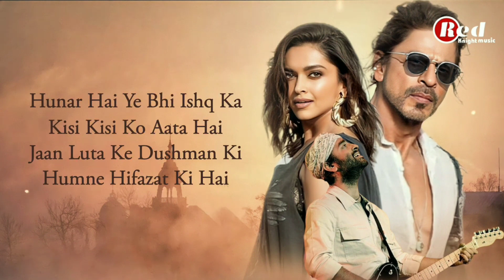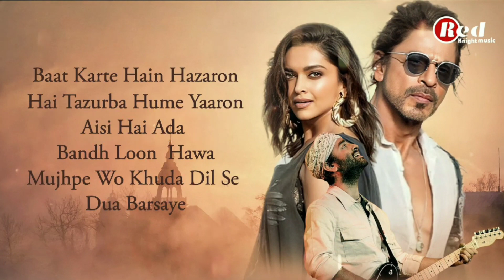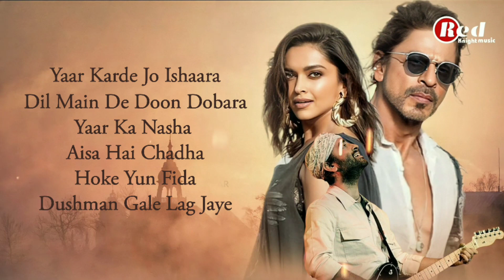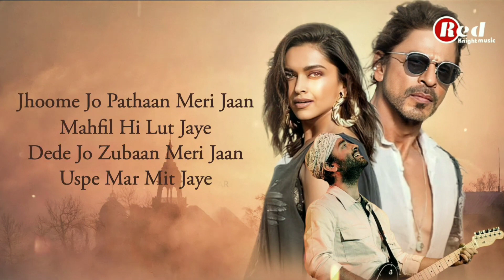Jhoome Jo Pathaan LYRICS Pathaan Arijit Singh Shah Rukh Khan Deepika Sukriti Kumaar Vishal shekhar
Presenting the brand new song Jhoome Jo Pathaan from the movie Pathaan (2022), sung by Arijit Singh, Sukriti Kakar, Vishal and Sheykhar, lyrics written by Kumaar and music composed by Vishal and Sheykhar. Starring Shah Rukh Khan, Deepika Padukone, and John Abraham.

🎬 Movie Credits:
Starring: Shah Rukh Khan, Deepika Padukone, John Abraham
Director: Siddharth Anand
Producer: Aditya Chopra
Director of Photography: Satchith Paulose
Lyrics: Kumaar

Lyrics-
Hamne Hifazat Ki Hai

Baat Karte Hain Hazaron
Hazaron
Hai Tajurba Hamein Yaaron
Haan Yaaron

Aisi Hai Ada
Bandh Loon Hawa
Mujhpe Wo
Khuda Dil Se Dua Barsaye

Meri Jaan Mehfil Hi Loot Jaye
Dede Jo Zubaan Meri Jaan
Uspe Mar Mit Jaye

Muqabla Kaise Hum Karte Hai
Yaar Abki Baar Tarika Hum Batayenge
Tarika Hum Batayenge

Kaise Dushman Pe
Hum Marte Hai Yaar
Abki Baar Tarika Hum Batayenge
Tarika Hum Batayenge

Yaar Karde Jo Ishara Ishara
Dil Main Dedu Dobara Dobara

Yaar Karde Jo Ishara
Dil Main Dedu Dobara
Pyaar Ka Nasha
Aisa Hai Chadha
Hoke Yun Fida
Dushman Gale Lag Jaye